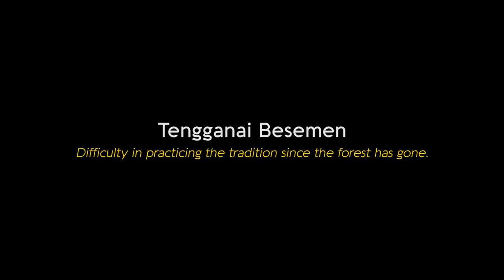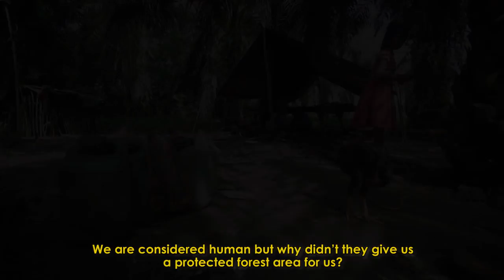Dan Rimba Sudah Habis | Short | English Subtitle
For the Orang Rimba, the forest is the source of life and a place of sacred trees. It is also their only home. But when their forest is lost, where do they go?
Bagi Orang Rimba, hutan adalah sumber kehidupan. Hutan adalah rumah. Tetapi ketika hutannya hilang, mereka harus ke mana?

Short version for "Dan Rimba Sudah Habis".
Years: 2019
Production: Asa Film